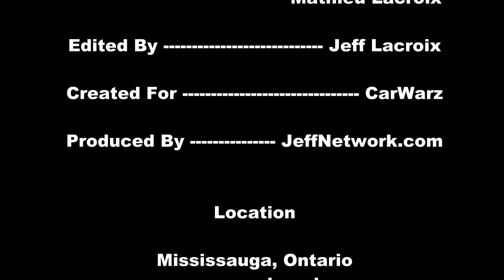2001 Honda Prelude Custom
Coverage from the 2013 MegaSpeed Car Show in Toronto